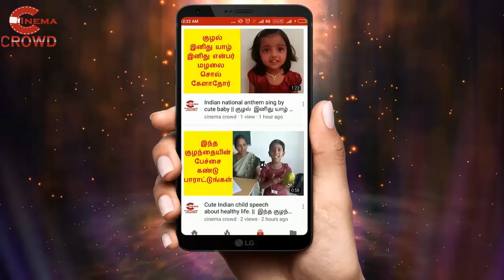Nandhini Serial Jan 19th-2018 episode review